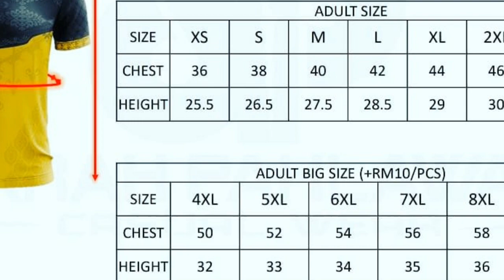Pre- Order Baju Team Betta Baling Kedah (REVIEW) GRAB IT NOW!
Assalamualaikum bettarians, disini saya ada open pre-order baju Team Betta Baling Kedah (TBBK)

Sehelai:RM45 (Free Name Set) (Size S - XXL)

Add On:
Kolar + RM5
Lengan Panjang +RM5
Size 3XL ke atas +RM10

COD Kawasan Baling, Kedah +RM5
Pos Semenanjung +RM10 (Limit 4 helai)
pos Sabah & Sarawak +RM15 (Limit 3 helai)